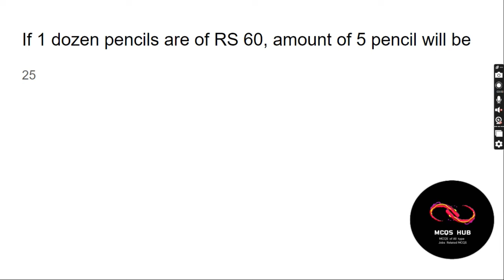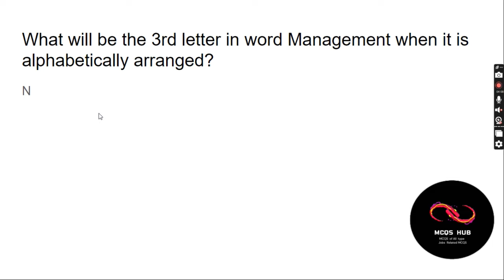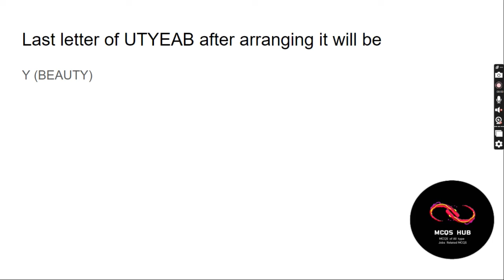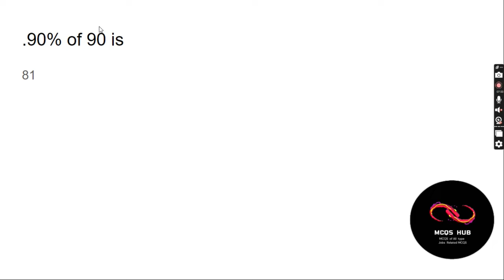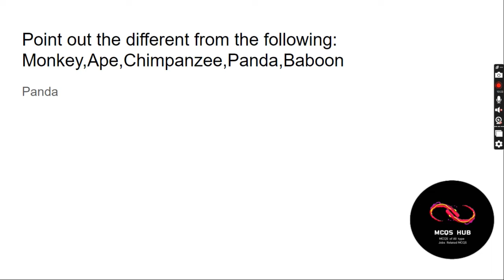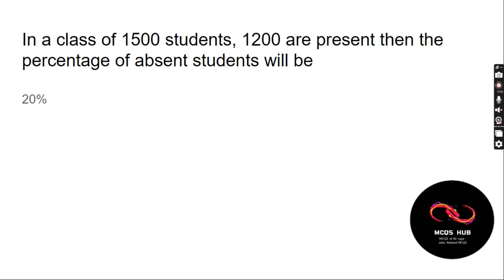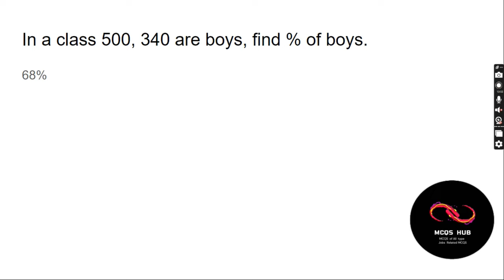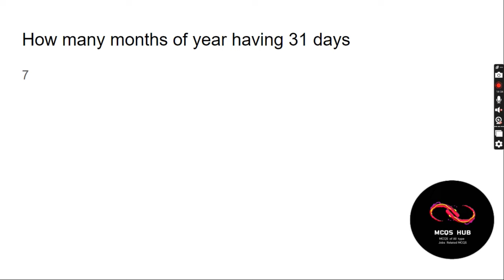LCC-23 Important Verbal MCQ | LCC verbal MCQS part 1| MCQS HUB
In this Video I Am Gonna Tell You most repeated verbal MCQS from all centers